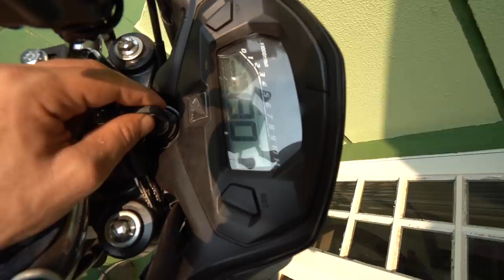FUI TESTAR O TOP SPEED DA TODAY E DEU MUITO RUIM